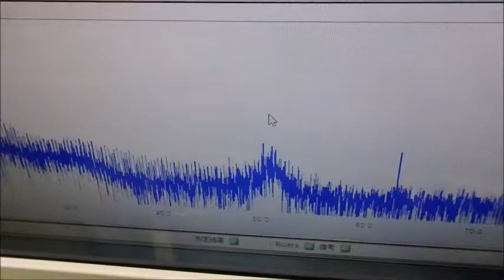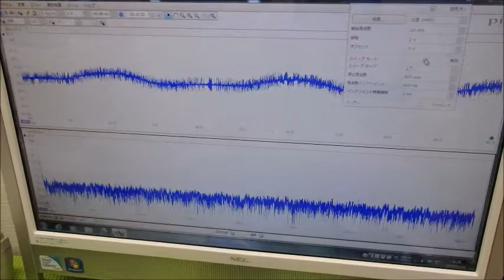メガヘルツの超音波発振制御技術 ultrasonic-labo